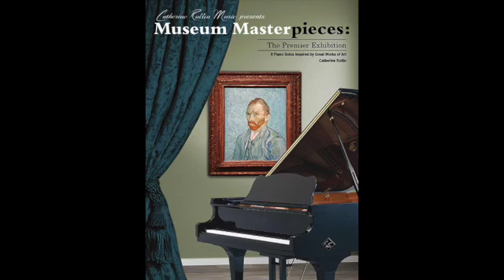Vincent Van Gogh Self Portrait in Museum Masterpieces: The Premier Exhibition by Catherine Rollin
"Vincent Van Gogh Self Portrait"  was inspired by the painting of the same name from the Musée d'Orsay in Paris.  This is one of Van Gogh's most expressive and moving self portraits and was one of his last works. Thinking of this painting I hoped to  capture  the intensity of feelings  it conveys -  sadness and despair along with a surprising tenderness and  beauty.